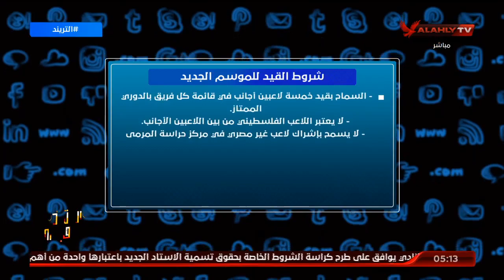سعيد: اتحاد الكرة يخالف تعليمات "الفيفا".. ويضع مواعيد لا تساعد الأهلي على الاستفادة بصفقات السوبر.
محمد سعيد: اتحاد الكرة يخالف تعليمات "الفيفا" في مواعيد القيد.. ويضع مواعيد لا تساعد الأهلي على الاستفادة بصفقات السوبر الإفريقي | التريند